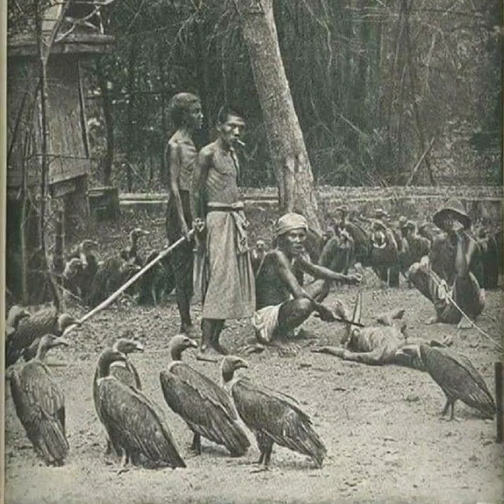แกะรอยโรคห่า